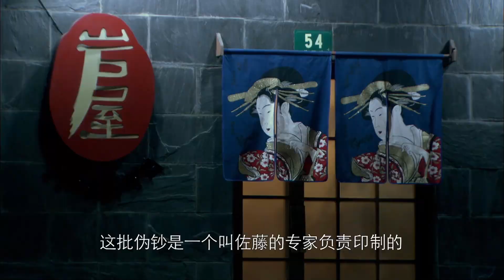【功夫战争】美女特工精通伪装，深入敌人内部一招击杀目标人物！⚔️ 武侠 movie 大陆剧 kung fu drama